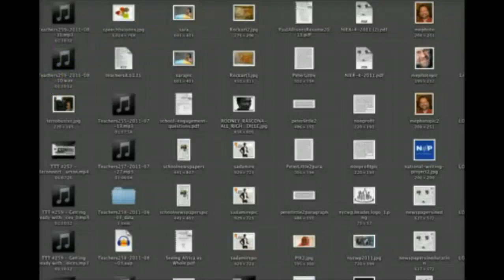Teachers260-2011-08-17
Looking for Creative Cracks with the NWP Makes Project TTT #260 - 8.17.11